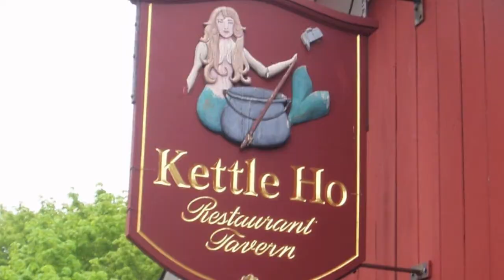May 2011 Striper Trip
May trip.